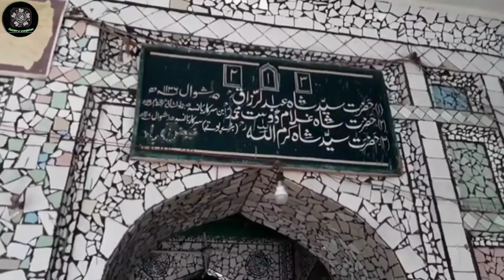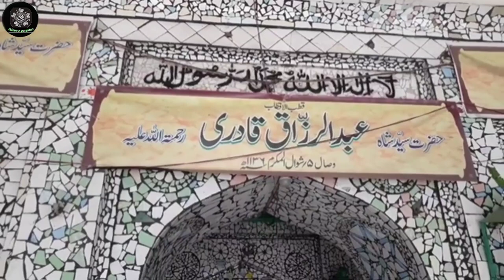Pir Syed Shah Abdur Razzaq (Sarkar e Bansa) ki karamat bhakton ko karaye Krishna ke darshan